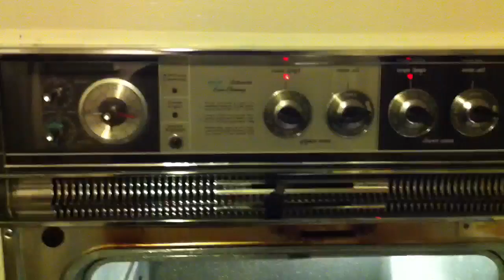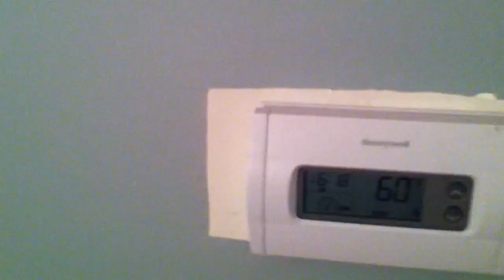Finn thinks it's Florida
Finn oblivious to the fact that our heat turned off while we were on vacation in Florida.